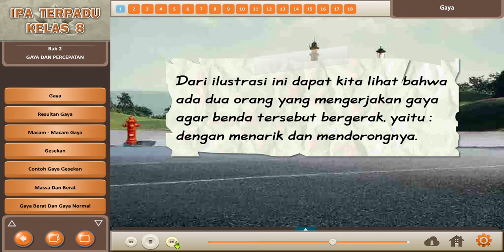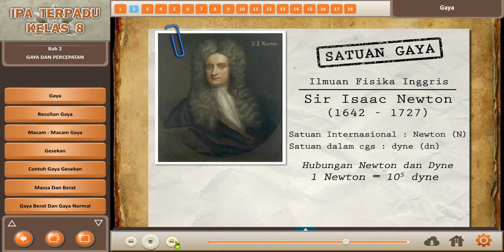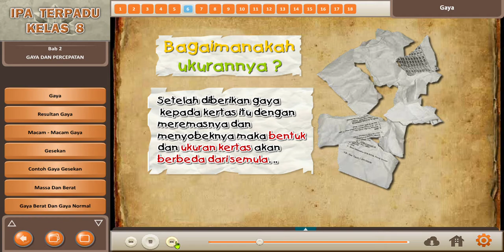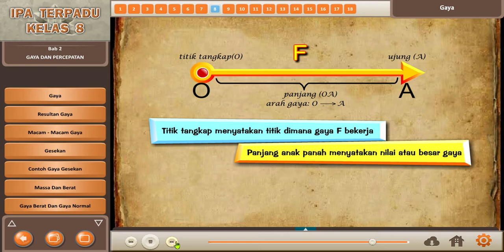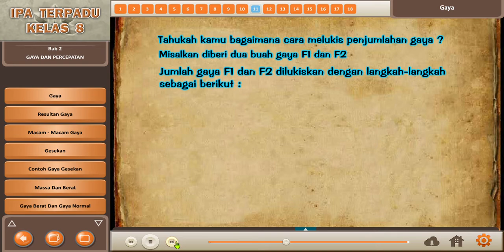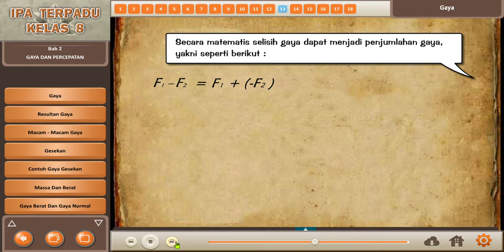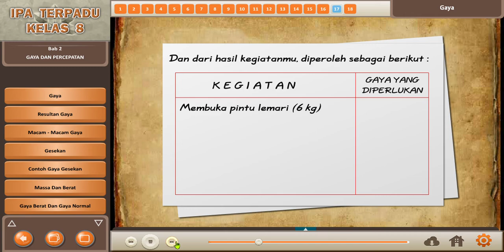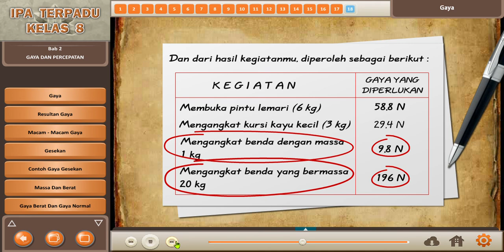Gaya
Gaya adalah tarikan atau dorongan yang terjadi pada suatu benda. Gaya ini menimbulkan perubahan posisi, gerak atau perubahan bentuk benda. Gaya memiliki nilai dan arah, sehingga masuk ke dalam besaran vektor.

Dilansir dari situs resmi Kementerian Pendidikan dan Kebudayaan Republik Indonesia, gaya disimbolkan dengan Force (f) dan satuan gaya adalah Newton (N). Pengukuran gaya dilakukan dengan alat yang disebut dinamometer atau neraca pegas.

Untuk melakukan sebuah gaya diperlukan tenaga. Semakin besar gaya yang hendak dilakukan, maka semakin besar pula tenaga yang harus dikeluarkan. Gaya memiliki beberapa sifat, yaitu:
Gaya mampu mengubah arah gerak benda
Gaya mampu mengubah bentuk benda
Gaya mampu mengubah posisi benda dengan cara menggerakkan atau memindahkannya.